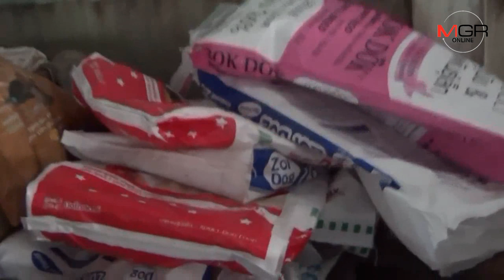ช่วยด่วน!สุนัขจรจัดแทบล้นวัดดังลำปาง พระหมดทางหาปัจจัยเลี้ยง-อาหารเกลี้ยงโกดังแล้ว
28/03/2019  ช่วยด่วน!สุนัขจรจัดแทบล้นวัดดังลำปาง พระหมดทางหาปัจจัยเลี้ยง-อาหารเกลี้ยงโกดังแล้ว
ลำปาง – เจ้าอาวาสวัดเวฬุวนาราม วอนคนใจบุญช่วยสนับสนุนอาหารสุนัขจรจัด ร่วม 400 ตัวด่วน หลังมีแต่คนนำมาปล่อย-รัฐจับมาให้เลี้ยง ต้องรับภาระเดือนละกว่าครึ่งแสน จนหมดปัญญาหาเงินซื้อข้าว-อาหารเม็ดให้หมากิน